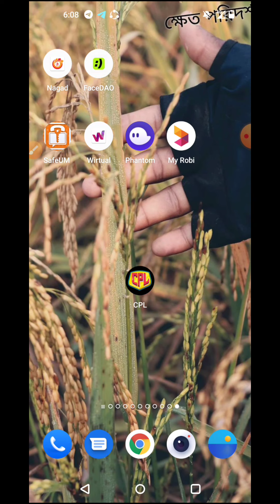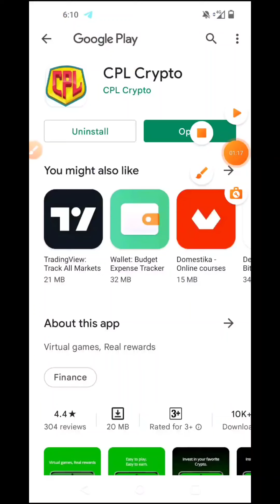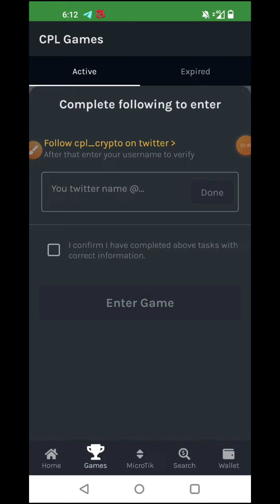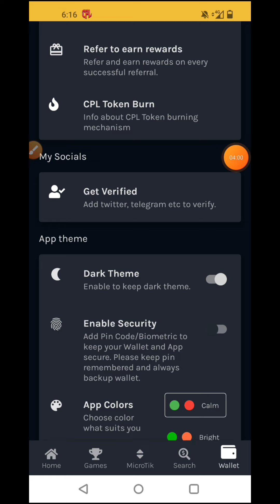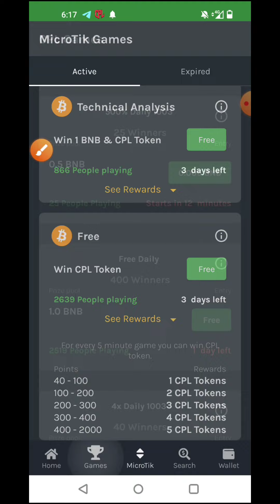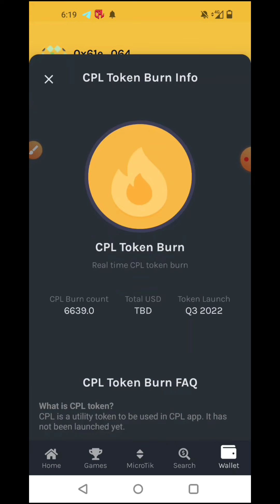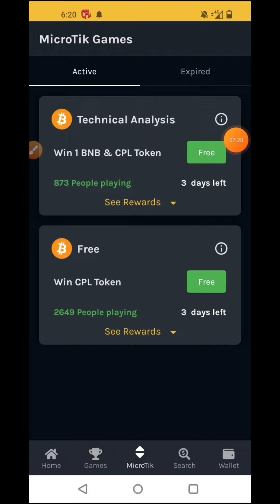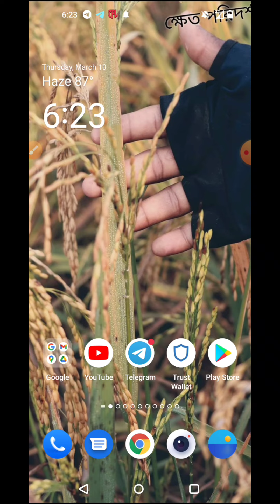20-30$ ইনকাম করুন প্রতিদিন রেফার ছাড়া🔥 || CPL App Free prediction and Earn Profit 🔥🔥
20-30$ ইনকাম করুন প্রতিদিন রেফার ছাড়া🔥 || CPL App Free prediction and Earn Profit 🔥🔥